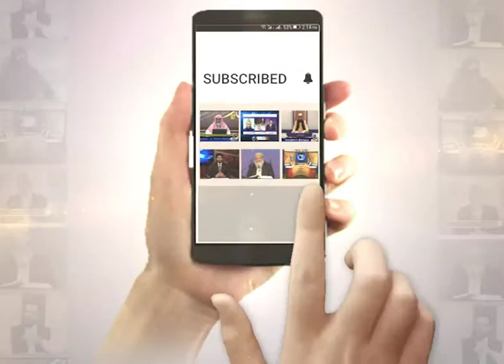Khulq-e-Azeem | EP 10 | Abdul Malik Mujahid | Paigham TV Official